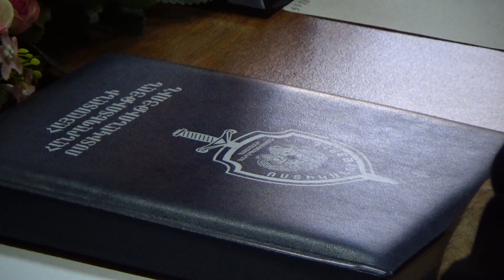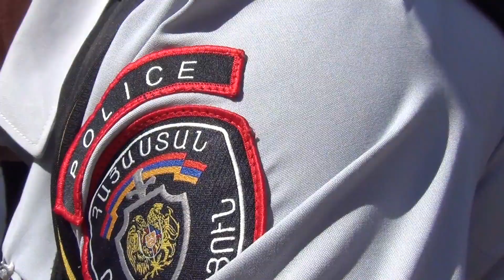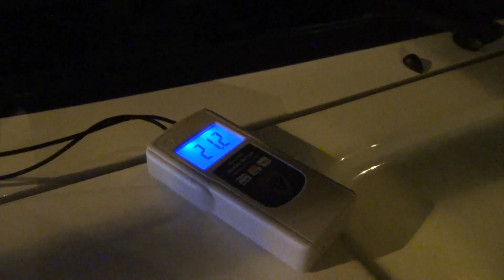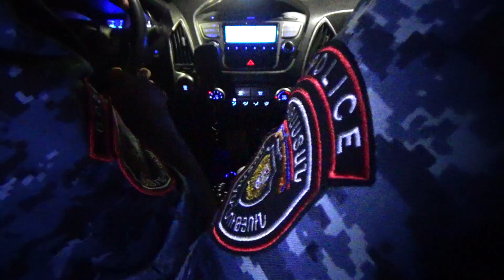«Հերթապահ մաս» 02․10․2018 / Hertapah mas